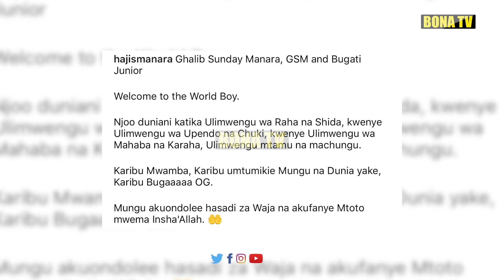HAJI MANARA AVUJISHA PICHA ZA MTOTO WAKE/AWATUPIA VIJEMBE MAHASIMU WAKE